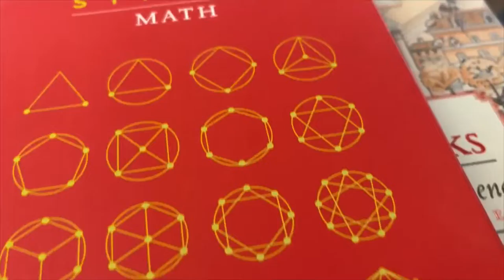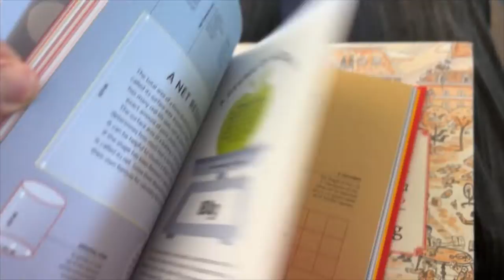Skateboarding with the Janitor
On the way to the Holland Peanut Store (best Candy store in the world) with Liza Mae, when what do we find but a skate rail in the back of the car. Well, we don't let one little skate rail stop us! Sammys Nails Mural, Herrick District Library, Yellow Brick Road,

the peanut store, library, and sidewalk chalk, skate rail, salt water taffy, Holland, Michigan, Herrick Library, the perfect day,

"The Fabiano Family’s Holland legacy started in the early 19th century. First generation Italian American, Joseph Fabiano, migrated to the United States of America from Southern Italy with his family. Settling in Holland, MI in 1902. Joseph started a wholesale produce wagon, until he inhabited his first store front in 1907, “Joe Fabiano and Sons Wholesale and Fruits.”

The Business expanded in 1914, turning into an ice cream soda bar, “Fabiano’s Soda Bar,” as Joseph moved to Rochester, MI and his son, A. Patsy (2nd generation) became sole proprietor of the business. Eventually Fabiano’s Soda Bar was passed down to two of Patsy’s eleven children, Bill and Sam (3rd generation) in 1952.

Paul C. Fabiano (3rd generation) attended the University of Notre Dame after graduating from Holland High School in 1949. Paul was drafted into the Army from 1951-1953. Upon returning, he opened a second family business, Holland Peanut Store, with the help of his father Patsy.

Holland Peanut Store has thrived in its current location in Downtown Holland at 46 E. 8th Street, since settling there in 1972. You will always find us there to greet you with a smile and old fashioned service. We are proud of our family’s small business for persevering for 119 years and counting.